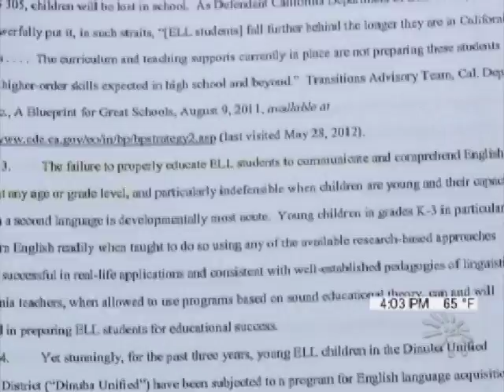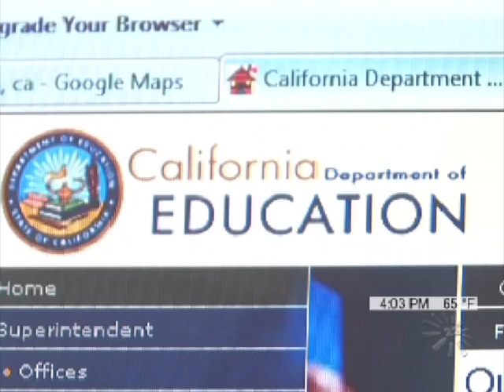Padres de Dinuba junto con el ACLU entablan demanda en contra del estado y distrito escolar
Mariaté Ramos reporta sobre el sistema deficiente implementado por el distrito escolar de Dinuba para la enseñanza del inglés a los estudiantes que no hablan el idioma. Padres juntos con la ACLU entablaron una demanda para rectificar el problema y habla con padres frustrados con el distrito.